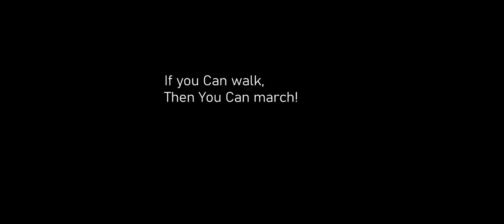-- Coldstream Guards -- The Platoon Interview.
Hello Coldsteam Guards Is Look for People join Will you Join us,
And Become A member in Coldstram Guards?